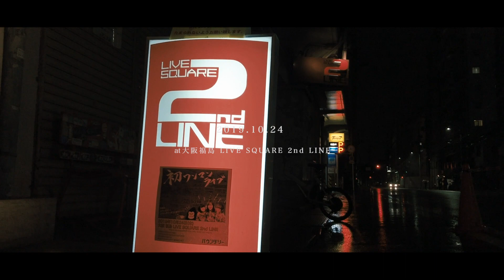バウンダリー 初ワンマンライブ「DARY DAY vol.14」(19.10.24)ダイジェスト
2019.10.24 大阪 福島 LIVE SQUARE 2nd LINE
バウンダリー初ワンマンライブ
"What in the future?"ツアーファイナル
「DARY DAY vol.14」ダイジェスト！

Shooting and editing：たこすずふぉとぐらふぃっく。